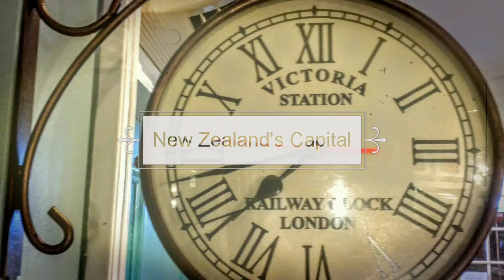New Zealand's Capital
Photos taken on my last trip to Wellington. Added to Filmorago to make a short movie, then shared here for you.